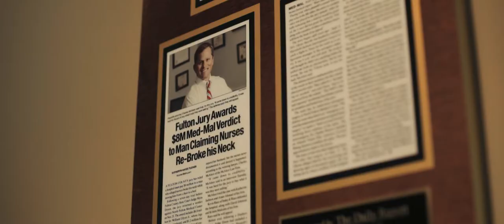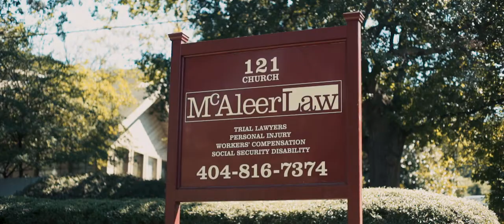McAleer Law || Legal Video Marketing || Crisp Video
McAleer Law has a proven track record of results, and every year they recover millions of dollars for their clients. They stress their experience, understanding of accident law, and perseverance as the main qualities that help them seek compensation for their clients across the Atlanta area.

Crisp legal clients who implement videos like these see a 2-10x increase in case values and a 300% Return On Investment. Ambitious attorneys use Crisp Video to tell their unique story, establish themselves as the obvious choice in their market, and communicate their value to potential clients.

If you’re ready to take the next step towards unreasonable law firm growth, get in touch with us at any of our channels below!